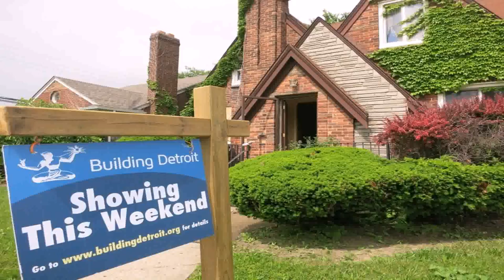Tudor Style House For Sale Mi (see description) (see description)